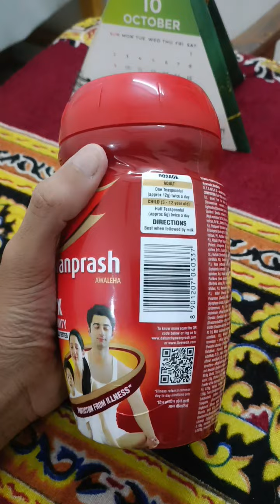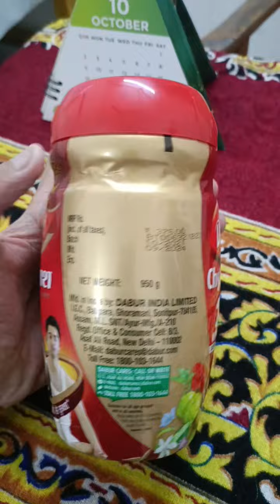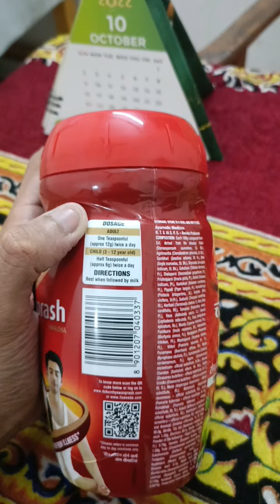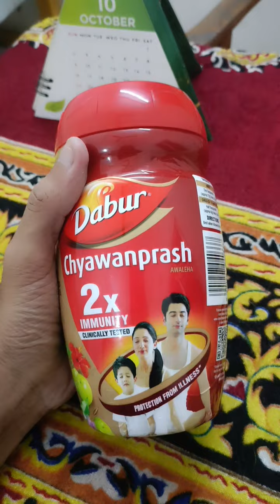DABOR CHYAWANPRASH BENGALI REVIEW TREATMENT USE DOSE SIDE EFFECTS